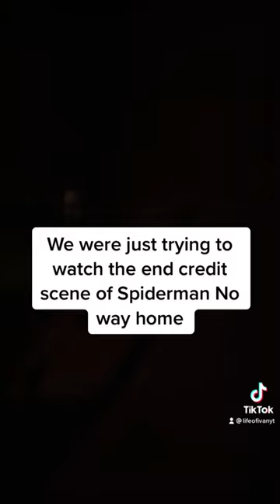Karen at the movie theater👀